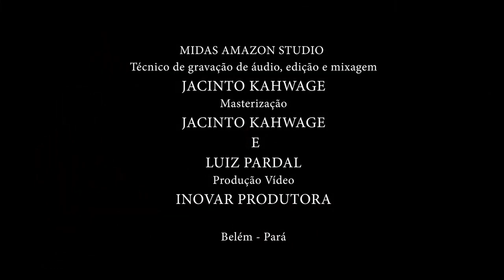Canto Amazônico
Composição: Waldemar Matos
Piano: Sérgio Sena Jr.
Belém do Pará - 2022